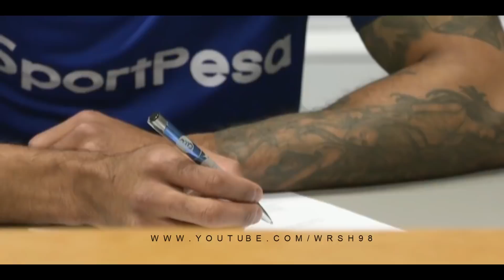Sanchez Welcome To Manchester United! Official - Confirmed Winter Transfers 2018 ft. Aubameyang |HD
Alexis Sanchez Welcome To Man United! Official - Confirmed Winter Transfers 2018 ft. Aubameyang, Sanchez, Mkhitaryan